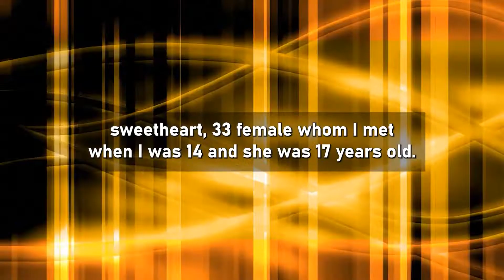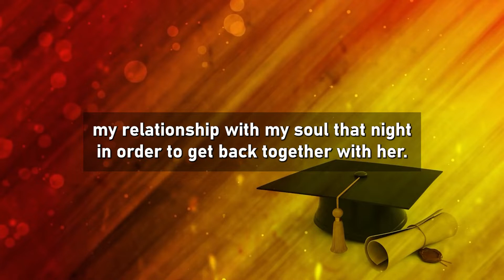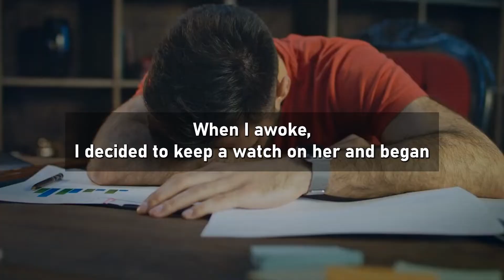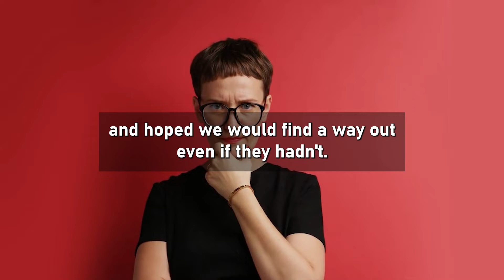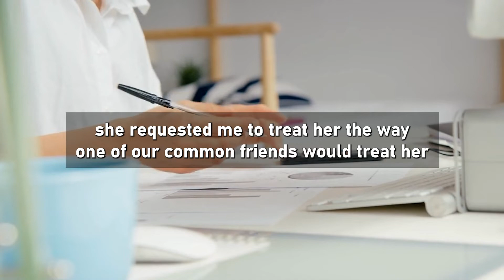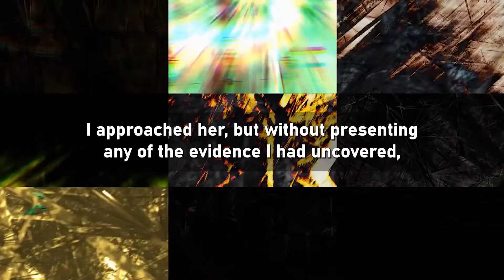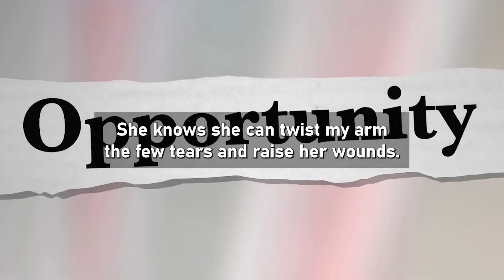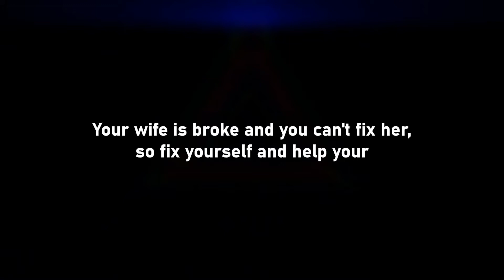Caught My Cheating Wife Getting Pounded By His AP…She Threw Everything Away (Reddit Cheating)